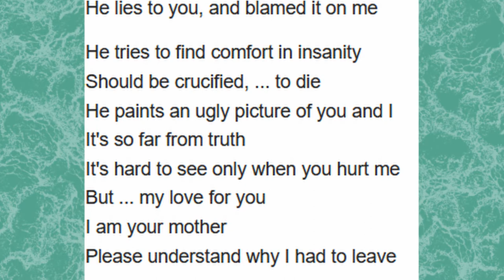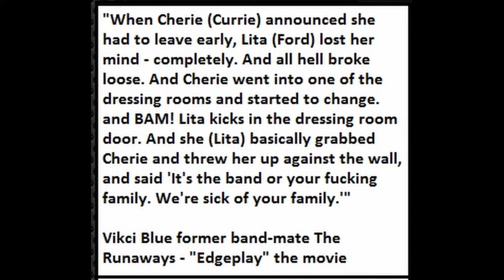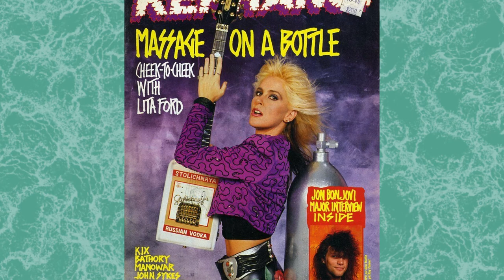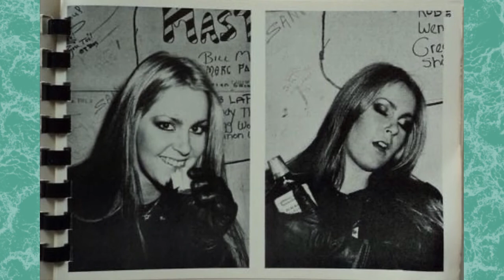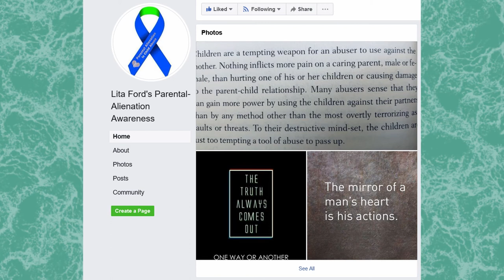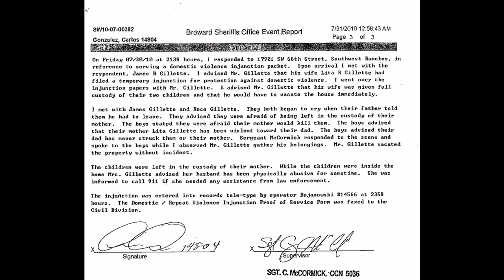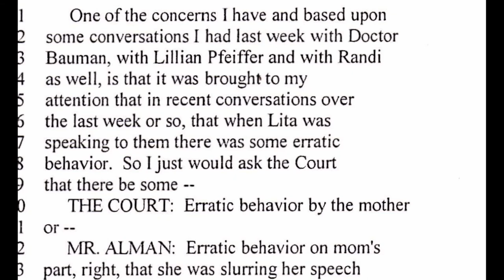Lita Ford and Parental Alienation